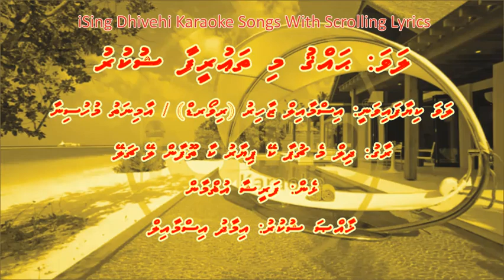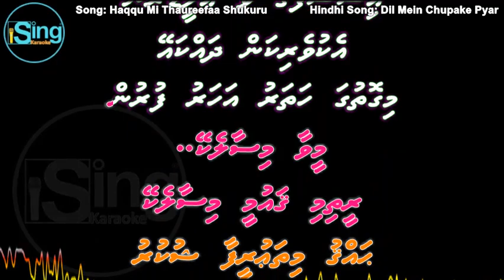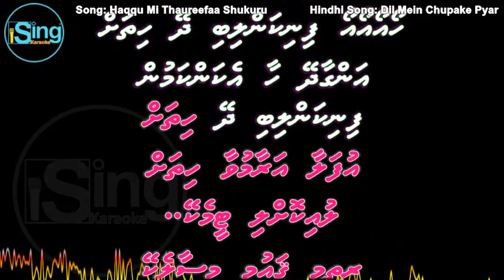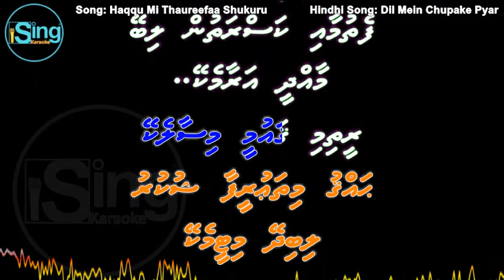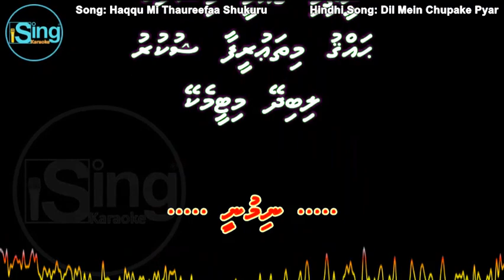Haqqu Mi Thaureefaa Shukuru (DUET) w Scrolling Lyrics (Dil Mein Chupake) iSing Dhivehi Karaoke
Song: Haqqu Mi Thaureefaa Shukuru (DUET) iSing Dhivehi Karaoke
Singer: Ismail Zahir (Reward) & Aminath Muhusina
Album:
Lyrics: Fareesha Usman
Produced by:

Song: Dil Mein Chupake Pyar Ka Toofan Le Chale
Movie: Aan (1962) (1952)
Starcast:
Singer: Mohammed Rafi
Music Director: Naushad
Lyricist: Shakeel Badayuni
Producer:
Director: